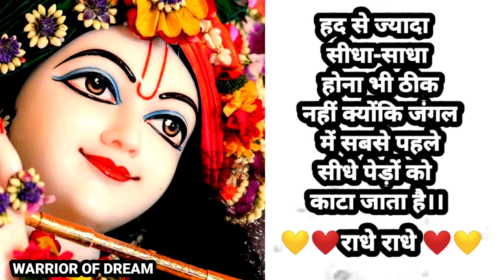💞❤krishna bhajan status/lord krishna whatsapp status / krishna status /warrior of dream /radhe radhe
💞❤Krishna_Geeta_Gyan_|_New_Whatsapp_Status_Video_|_Geeta_Gyan_By_Krishna_|_Status_|_Warrior_Of_Dream

Dear Friends Aapke Apne Is Channel Par Aapko Lord Krishna Se Jude Video, Shorts, WhatsApp Status, Krishna Motivation Status Aur Bahut Saari Rochak Videos Dekhne Ko Milengi Bas Aap Apna Pyar Apne Channel Par Banaye Rakhe Aur Agar Aap Channel Par Naye Hai To Channel Ko Like, Comment & Subscribe Karna Na Bhule.🙏🙏Radhe Radhe 🙏🙏

New Radhe Rani Whatsapp Status || New Radhe Krishna Whatsapp Status || Radhe Krishna Whatsapp
|| Krishan ji Status || Radha Krishna Status Video

Related Tags :- chitra vichitra whatsapp status chitra vichitra whatsapp status bhajan chitra vichitra maharaj whatsapp status chitra vichitra ji whatsapp status
chitra vichitra ke whatsapp status chitra

radhakrishanstatus krishanabhaian beautifulstatus newstatus जयश्रीकृष्ण बोलोराधेराधे वृंदावनधाम राधारानी सकृष्णकथाए#राधाकृष्णसीरीयल कृष्णाकृष्णा Warriorofdream you tube channel...

Warrior of dream aap sabko Hamari videos Pasand aati Hongi aap Sabhi ne itna Sara pyar Diya uske liye bahut bahut sukriya dhanyavaad. Aap sabhi ko 🙏Radhe Radhe🙏